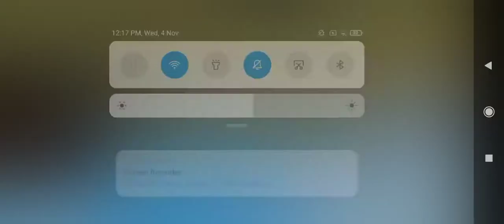Booyah Game Play(team death match) 🔥😇